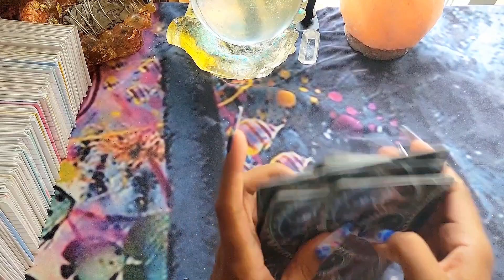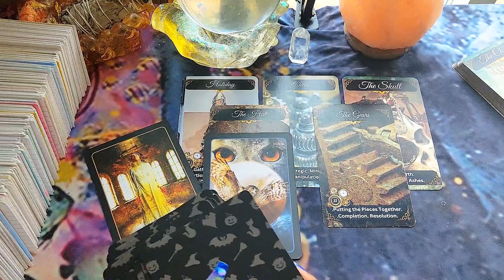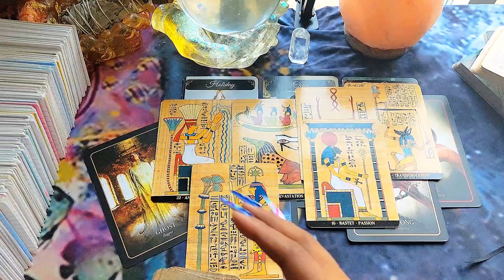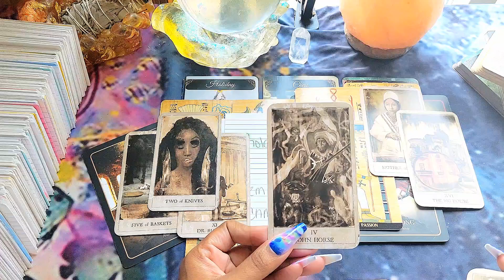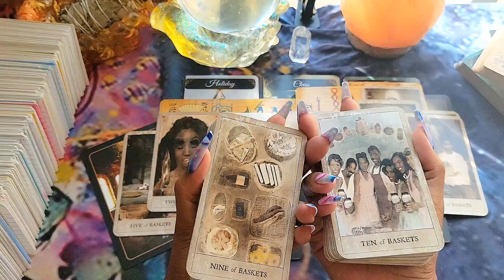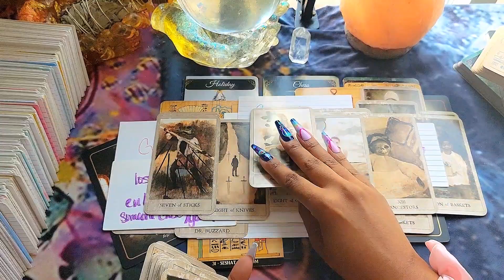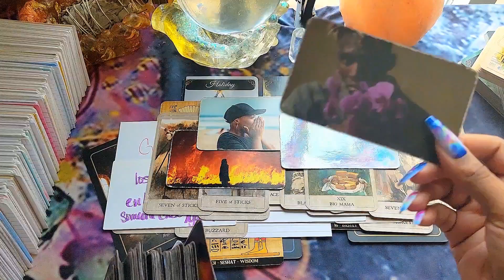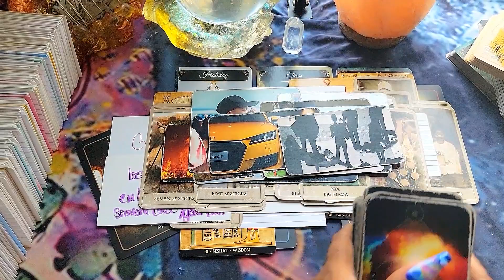Scorpio 🦂 The Week Ahead & Ancestor Messages 💌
Welcome, Scorpios! We pull cards on everything here. There are no limitations.

Also, if you a hater, you're not welcome. 🤷🏾‍♀️

::TIP JAR::

*CASH.APP*
$SPACEGODDESSORACLE